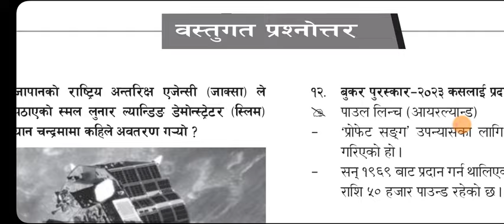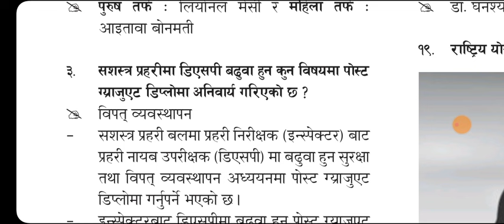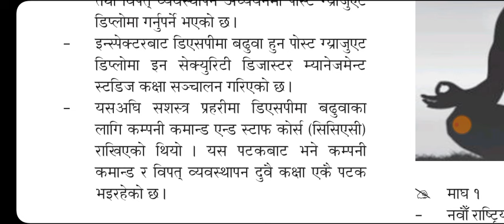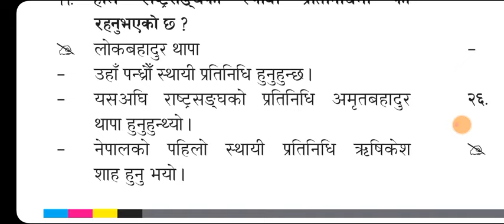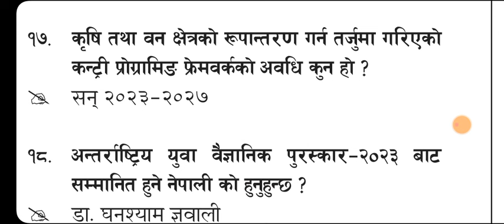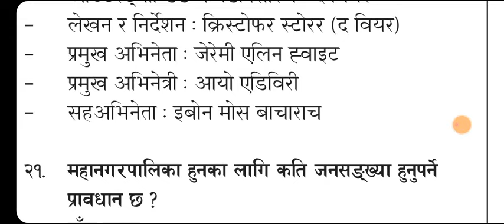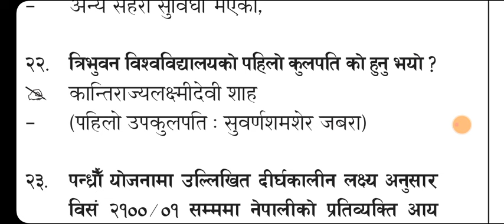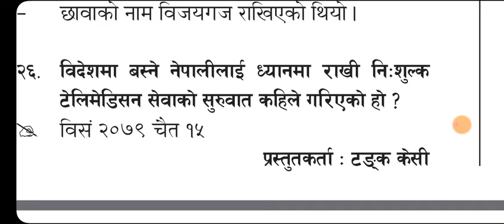Loksewa Current Affairs || Gorkhapatra || Gyansagar || 2080 माघ 10 || By: Shraddha Shrestha